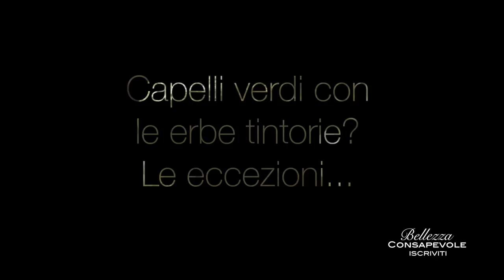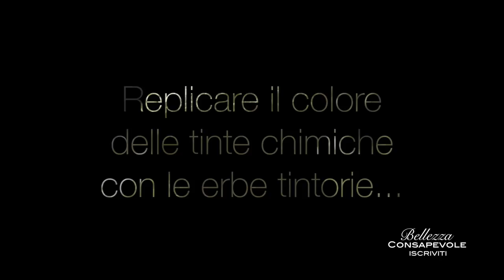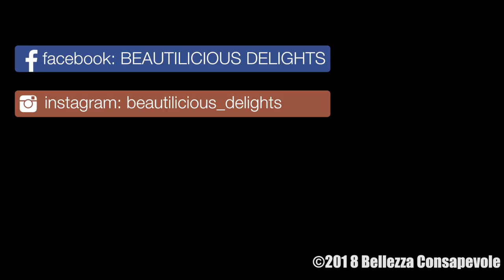Hennè: 10 consigli per i principianti! Beautilicious Delights || Bellezza Consapevole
Un video riassuntivo che comprende i dubbi che più spesso ritrovo in chi è alle prime armi con l'utilizzo dell'henné e delle erbe tintorie.

Un video che sono sicura tornerà utile non solo a chi è un principiante nell'universo delle erbe tintorie ma anche a chi le erbe tintorie le usa già.

Vi lascio un piccolo riassunto degli argomenti trattati:

✔ 1:19 L'Henné Castano e i capelli bianchi...
✔ 3:26 Schiarire i capelli… naturalmente?
✔ 5:09 Pastella di erbe tintorie - si secca sui capelli?
✔ 6:20 Katam / Indigo puri sui capelli? Applicazione disastrosa..
✔ 7:43 Katam / Indigo: acqua di risciacquo blu e polpastrelli colorati?
✔ 9:01 Doppio passaggio: va fatto se voglio un colore chiaro?
✔ 10:23 Capelli verdi con le erbe tintorie? Le eccezioni...
✔ 12:19 Replicare il colore delle tinte chimiche con le erbe tintorie..
✔ 14:00 Riflessi dorati su capelli medio-scuri con le erbe tintorie..
✔ 15:15 Impacchi erbe curative: quando iniziano a vedersi i benefici?
✔ 16:20 Dopo l'applicazione di erbe tintorie alcuni capelli bianchi
si vedono ancora…perché? cosa fare?

La copertura dei capelli bianchi è sempre una nota dolente quindi visto che ne parlo anche nel video, vi invito a leggere l'articolo dedicato

Vlogging Camera:
Sony Rx100
Fotocamera Compatta: